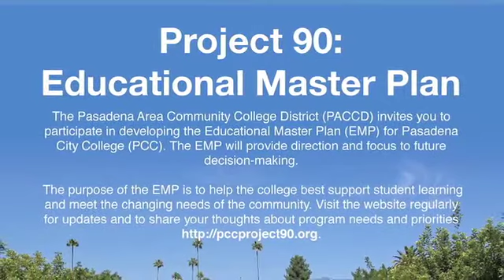PCC Today 028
The author's of the book "The Pact", which is included reading in PCC's Pathway Program is interviewed by student host Charla Robertson.  Folllowing the interview are moments from the panel presentation. Authors Sampson Davis, M.D.. George Jenkins D.M.D, and Rameck Hunt, M.D. are featured.